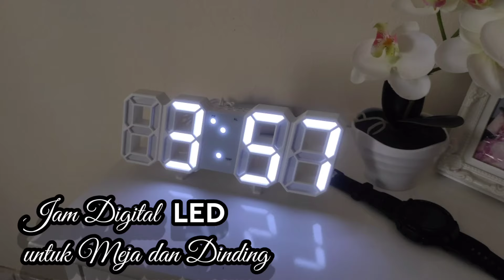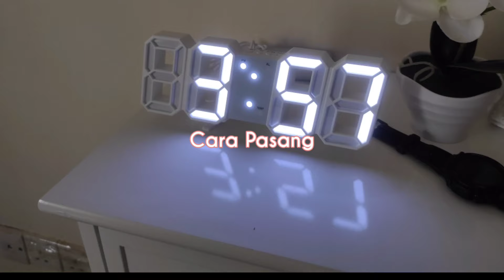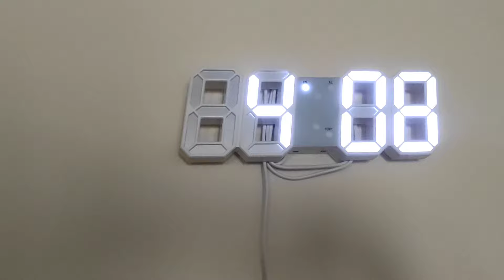Cara Setting Jam Dinding LED Digital ( digital wall LED Clock )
Jam LED Digital memang cantik bila di pasang samada di dinding atau atas meja sebagai satu perhiasan

Harga cuma RM 25++